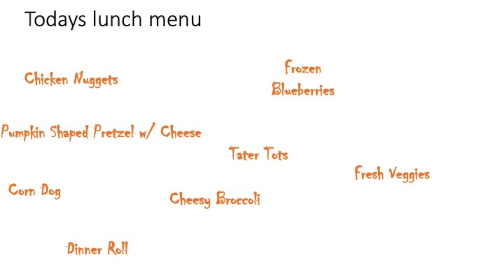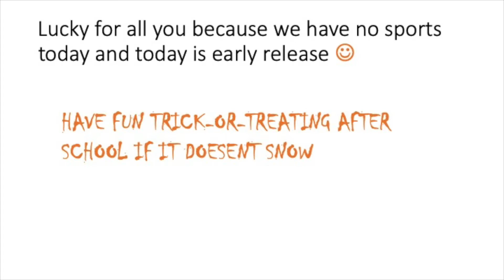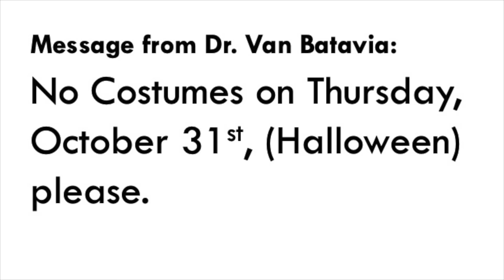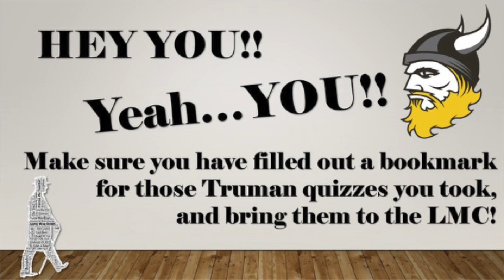announcements 10 31 2019